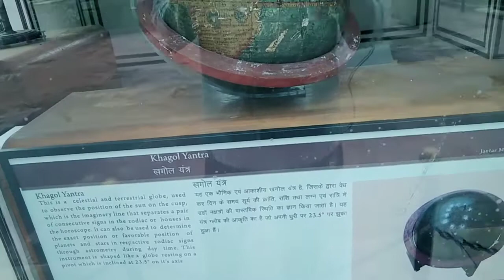Hawamahal Jaipur Rajasthan On YOUTUBE VIDEO || हवामहल जयपुर राजस्थान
Hawamahal Jaipur Rajasthan On YOUTUBE VIDEO || Viral video Jaipur

hawamahal Jaipur Rajasthan India video hawamahal Jaipur Rajasthan On YOUTUBE VIDEO Amer fort

🔥🔥Jaipur Rajasthan hawa mahel

हवा महल कैसे देखे
Hawamahal Jaipur Rajasthan On YOUTUBE VIDEO || हवामहल जयपुर राजस्थान || Viral video Jaipur